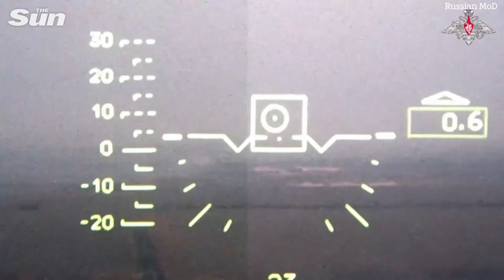Russian forces 'destroy Ukrainian training base' with missile strike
FOOTAGE allegedly shows Russian forces 'destroy Ukrainian training base' with missile strike.

Both Russia and Ukraine on Wednesday reported their progress in their military actions against each other, with Russia launching strikes on a Ukrainian training base, and Ukraine reporting progress on parts of the frontline.

Russia's Defense Ministry said in a briefing released Wednesday that the Russian Aerospace Forces carried out a strike with long-range precision weapons against a training base of the Ukrainian forces.

The Russian troops also repelled Ukrainian attacks in Donetsk, Zaporizhzhia, Kupyansk, and Kherson, and destroyed tanks, armored vehicles, U.S.-manufactured M777 howitzers, and other hardware of the Ukrainian forces, according to the briefing.

Російські війська «знищили українську тренувальну базу» ракетним ударом

ВІДЕО, очевидно, показує, що російські війська «знищили українську навчальну базу» ракетним ударом.

І Росія, і Україна в середу повідомили про прогрес у військових діях одна проти одної, причому Росія завдала ударів по українській тренувальній базі, а Україна повідомила про прогрес на ділянках лінії фронту.

Міністерство оборони Росії на брифінгу в середу повідомило, що Повітряно-космічні сили Росії завдали удару з високоточної зброї великої дальності по тренувальній базі українських військ.

Також російські війська відбили українські атаки в Донецьку, Запоріжжі, Куп'янську та Херсоні, знищили танки, бронетехніку, гаубиці М777 американського виробництва та іншу техніку українських збройних сил.

Российские войска «уничтожили украинскую тренировочную базу» ракетным ударом

На кадрах видно, как российские войска «уничтожили украинскую тренировочную базу» ракетным ударом.

И Россия, и Украина в среду сообщили о своем прогрессе в военных действиях друг против друга: Россия нанесла удары по украинской тренировочной базе, а Украина сообщила о прогрессе на отдельных участках линии фронта.

На брифинге, опубликованном в среду, Минобороны России сообщило, что Воздушно-космические силы России нанесли удар высокоточным оружием большой дальности по тренировочной базе украинских сил.

Российские войска также отразили атаки украинских войск в Донецке, Запорожье, Купянске и Херсоне, а также уничтожили танки, бронетехнику, американские гаубицы M777 и другую технику украинских сил, говорится на брифинге.